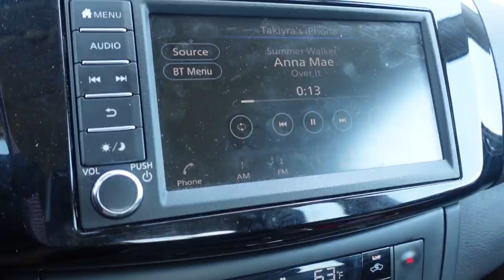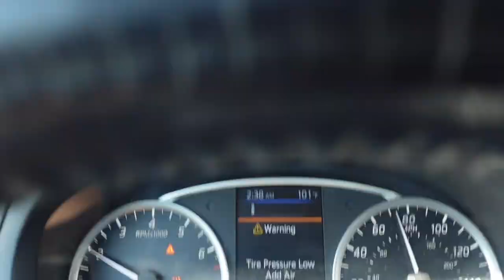COME WITH ME TO GET MY CAR TOGETHER//TINT,CAR WASH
Lash Instagram : winkwittee_